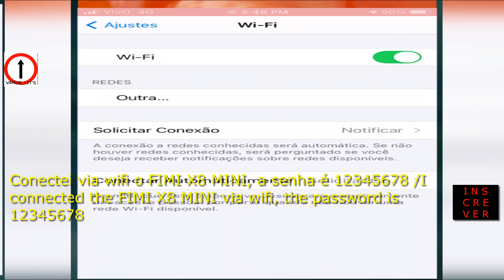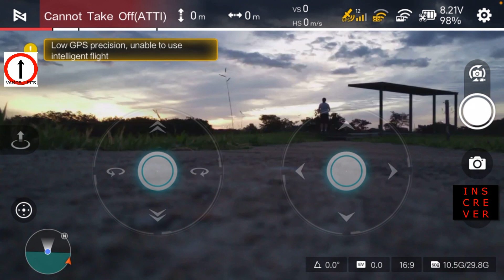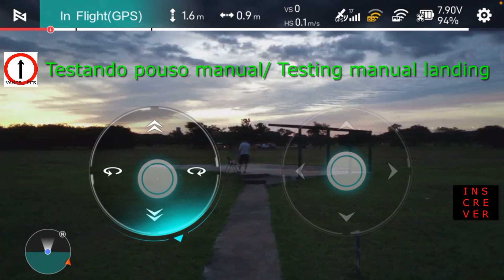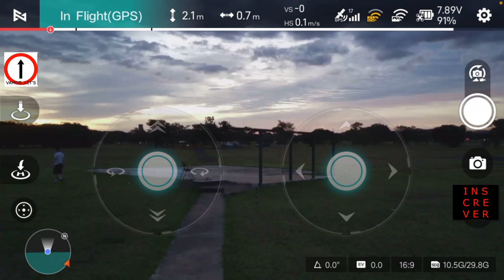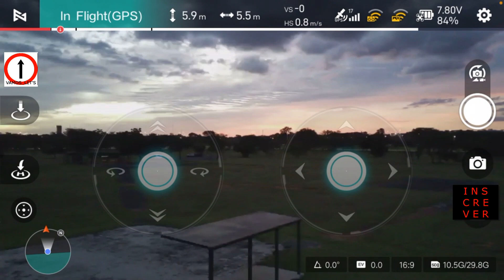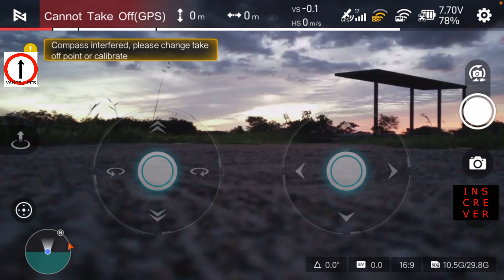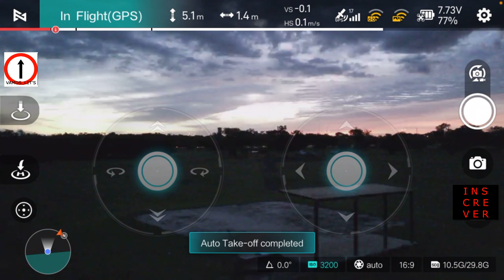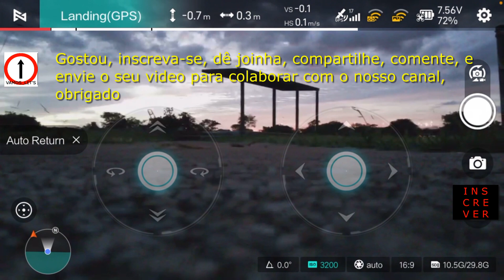fimi x8 mini wifi CONTROL FLIGHT VAMOS_LET'S VOAR VÔO FIMI X8 MINI VIA CELULAR SEM O RÁDIO CONTROLE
MANDALAS ARTESANAIS @MANDALATERAPIADF.  LINK comprar: fimi x8 mini zino mini pro mavic mini drone zino mini pro fimi x8se

10 mascaras n95